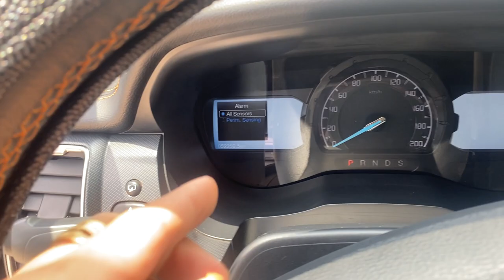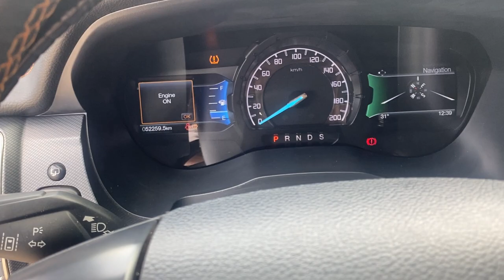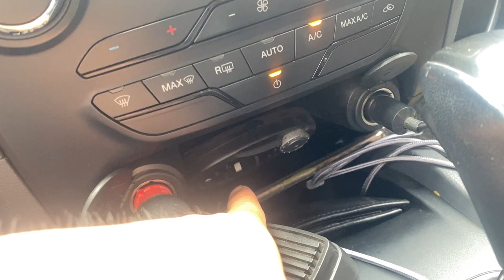( Đã Bán ) Ranger Xe Mua Mới Lên Đồ Hơn 1.5 Tỷ Giờ Bán 860 Chủ Xe Chịu Chơi LH 0976.12.49.49